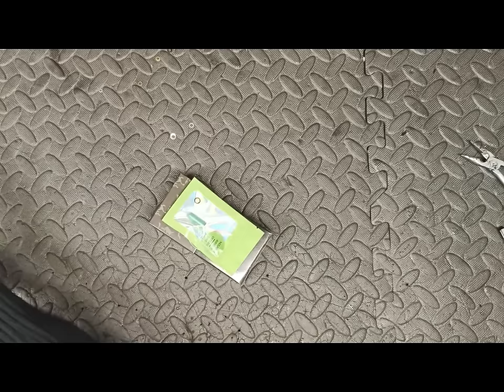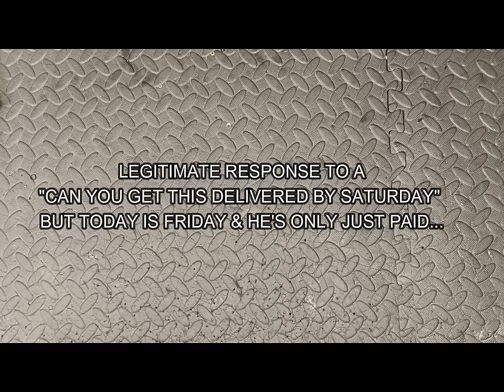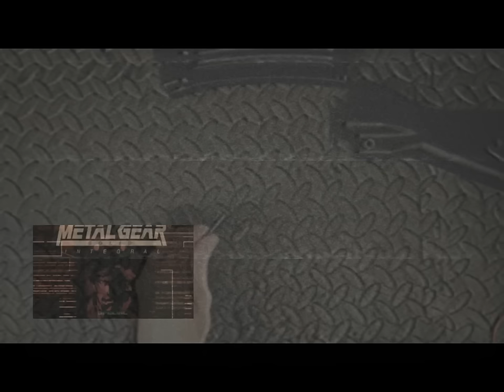Don't Be A Twunt: A Negative Airsoft Guide On Being A Decent Airsofter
What's It Like Working In Airsoft?
Working in airsoft, like any job, can be very taxing - here's how to NOT BE THAT GUY.

This video was quite bit & so I've had to shrink the screen size ao that YT wouldn't give me any guff.